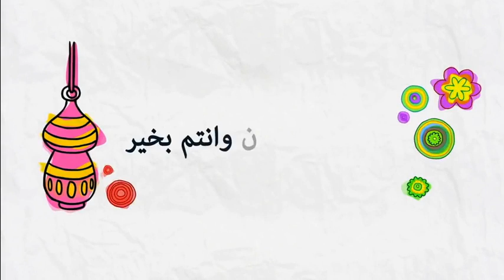هذه هي صفات المؤمنين المفلحين في سورة المؤمنون 🕌 مع الدكتور طيب كريبان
جديد 2020 :هذه هي صفات المؤمنين المفلحين في سورة المؤمنون 🕌 مع الدكتور طيب كريبان
 ▬▬▬▬▬▬ஜ۩☺۩ஜ▬▬▬▬▬
 ▬▬▬▬▬▬ஜ۩☺۩ஜ▬▬▬▬▬
⛔ أحبابي الكرام ، إذا أعجبكم الفيديو رجاءاً لا تنسوا :

 ▬▬▬▬▬▬ஜ۩☺۩ஜ▬▬▬▬▬
مواضيع سابقة

🕌 عَنْ أَبِي هُرَيْرَةَ، عَنِ النَّبِيِّ صَلَّى اللهُ عَلَيْهِ وَسَلَّمَ قَالَ:
 ▬▬▬▬▬▬ஜ۩☺۩ஜ▬▬▬▬▬
⚠️ توضيح مهم ❗

 ▬▬▬▬▬▬ஜ۩☺۩ஜ▬▬▬▬▬
# هاشتاغ الموضوع #